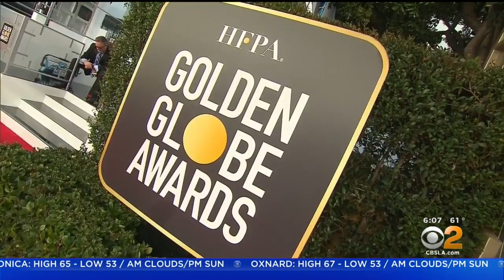Golden Globes Forms Partnership With NAACP As It Works To Rehab Image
In an ongoing effort to repair its shattered image, the Hollywood Foreign Press Association, the group which puts on the Golden Globes, announced Thursday a partnership with the NAACP.